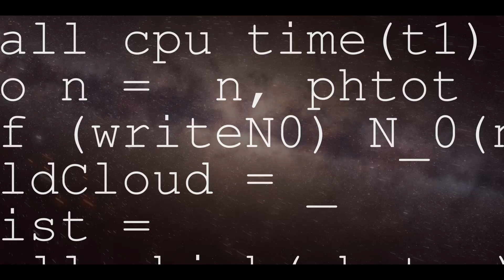Alt i universet er opbygget af små partikler - Peter Laursen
Naturvidenskabens ABC præsenterer 10 vigtige naturvidenskabelige erkendelser. De indeholder og bygger alle på store fortællinger, som har haft stor betydning for udviklingen af naturvidenskaben som felt og for samfundet generelt.

I denne film fortæller astrofysiker og videnskabsformidler Peter Laursen om erkendelse 7 og hans egen forskning der knytter sig til erkendelsen.

Brug filmen i din undervisning og find mere spændende materiale om Naturvidenskabens ABC på